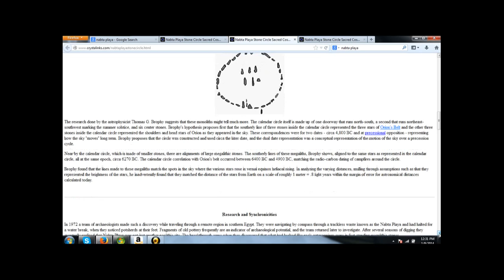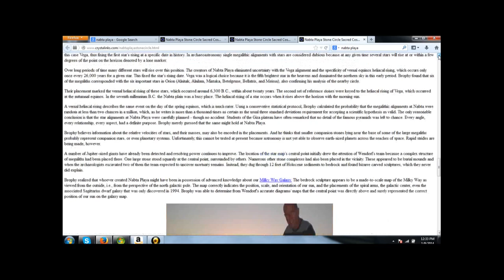Nabta Playa's Amazing Archeoastronomy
Research suggests that Nabta Playa may have been a prehistoric calendar which accurately marks the summer solstice and much more.

clips from
The Pyramid Code - Sacred Cosmology Part 3 of 5

"people living over seven thousand years ago may have possessed technical knowledge in astronomy and physics more advanced than our current understanding of the same subjects." -- Robert M. Schoch, geologist, 2002

"Even cursory initial consideration of the locations of the six Orion stars in question (Alnitak, Alnilam, Mintaka, Betelguese, Bellatrix, and Meissa) suggests that the megaliths probably represented them." -- Thomas G. Brophy, archaeoastronomer, 2002

"By even the more conservative estimate, these are by far the most certain ancient megalithic astronomical alignments known in the world." -- Thomas G. Brophy, archaeoastronomer, 2002